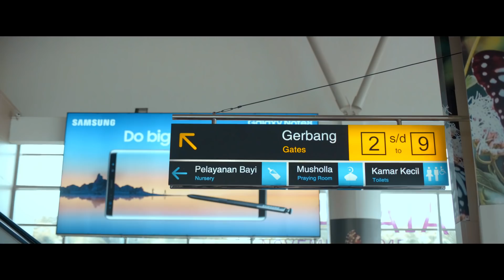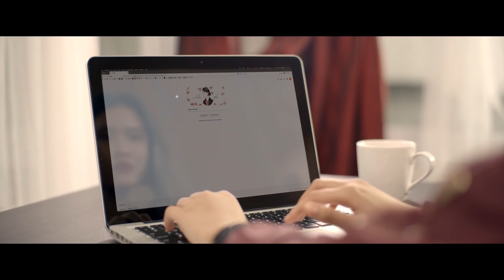The Sisters Eps. 7 - We Forget Our Mom's Birthday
The Sisters kini makin dekat karena liburan kejutan dari mama. Tapi, ternyata mereka malah lupa Ulang Tahun Sang Mama. Kira-kira apa yang akan Sisters lakukan?